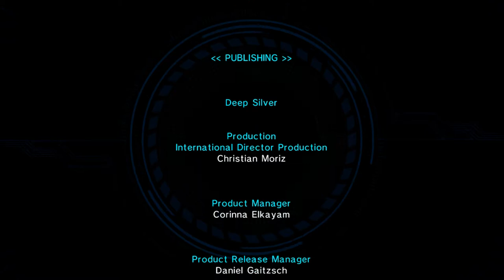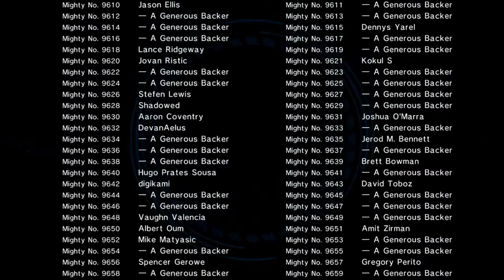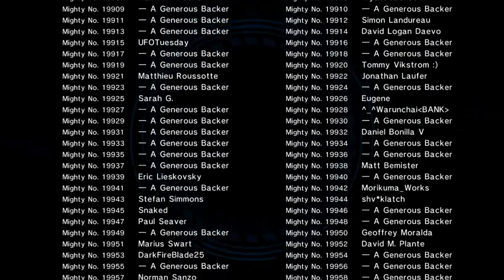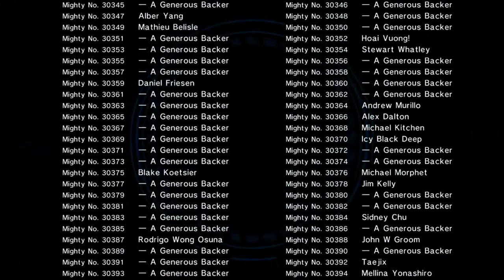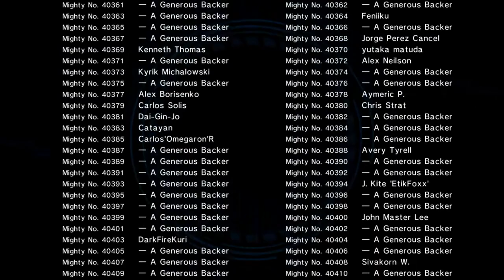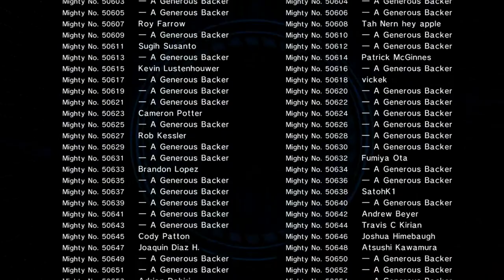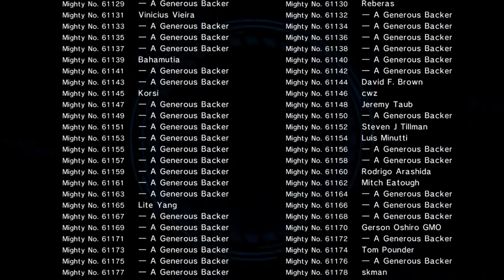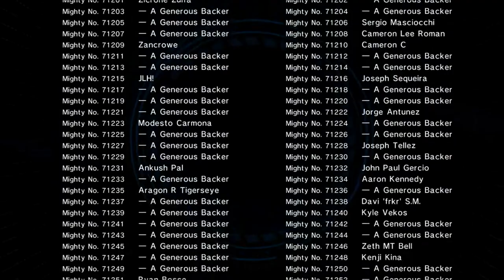Migthy No 9 Full Game Credits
It just the Full The Credits From Mighty No 9. ALL of it From the Video game. It all Most 4 hours.  Hope Someone enjoys the video. You don't need to watch the all of video.

Just stop if taking too long.